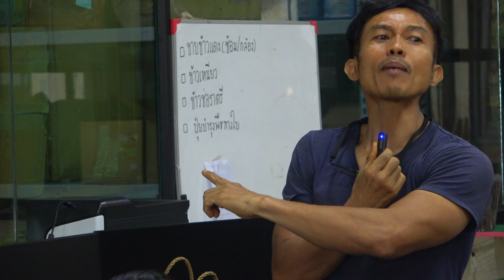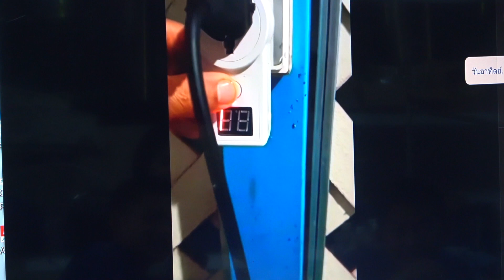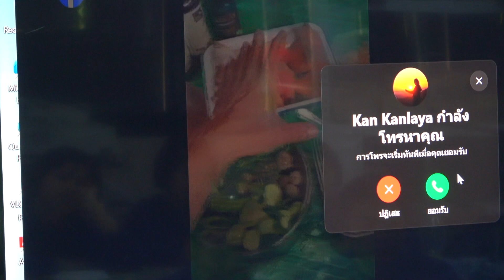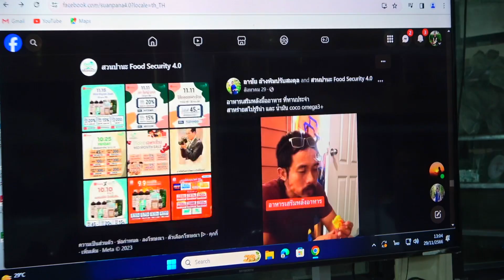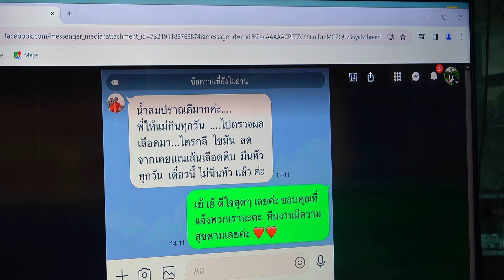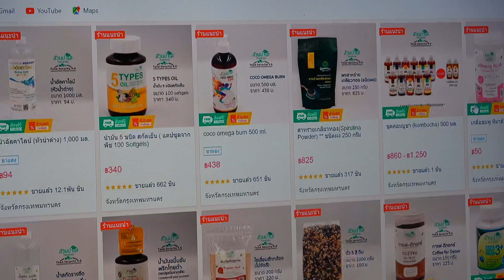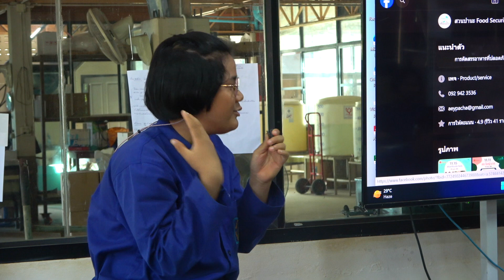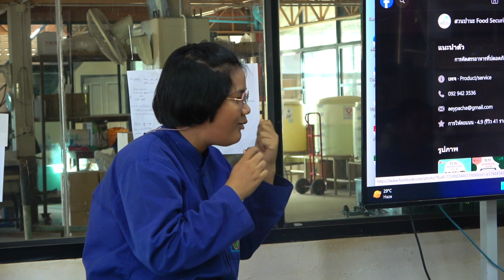661129 สสธ ม ปลาย เรียนรู้การทำธุรกิจสินค้าเพื่อสุขภาพ กับแบรนด์ สวนปานะ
661129 สสธ ม ปลาย เรียนรู้การทำธุรกิจสินค้าเพื่อสุขภาพ กับแบรนด์ สวนปานะ